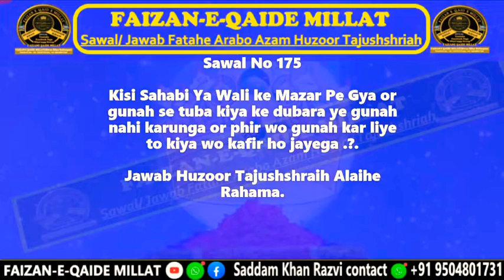agar koi sahabi ya wali ke mazar pe tauba krne ke bad bhi gunah kare to kiya wo kafir hai